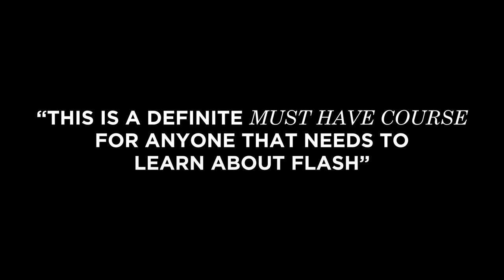Speedlights 101 with Mark Wallace (Official Trailer) | CreativeLive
Once you know what’s happening with your camera and flash you can do almost anything

Speedlights can take you to a whole new level of photography proficiency. They are easy to carry, quick to set up and offer the extra light necessary for creating a more professional image.

Continue watching the free preview of his online class or get full on-demand access plus bonus materials here!